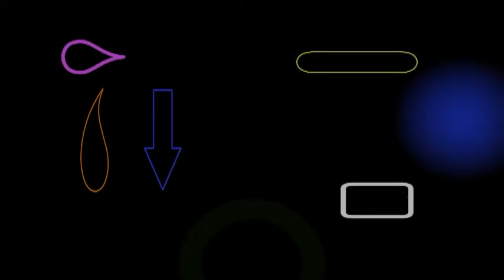Inexpensive Concerto for Piculet & Inexpensive Keyboard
Have a small keyboard and not much cash? This is the concerto for you!

As Life's roller coaster yanks us through our various work regimens, the Piculet's quiet percussion reminds us (even in the slowest of times) to keep pecking away/pressing on.

Although this initial version is fully synthesized, someday there may be a live-person rendition using a Yamaha Reface CP and other real-world instruments (e.g. a plastic bassoon). Training a Piculet to read music could take a while, though.

Many thanks to Dr. Nahyun Kim! She made many incisive suggestions throughout the gestation of this piece.